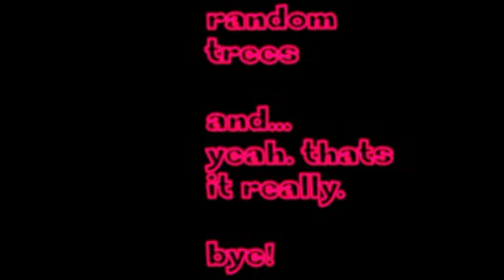Woldingham bird song